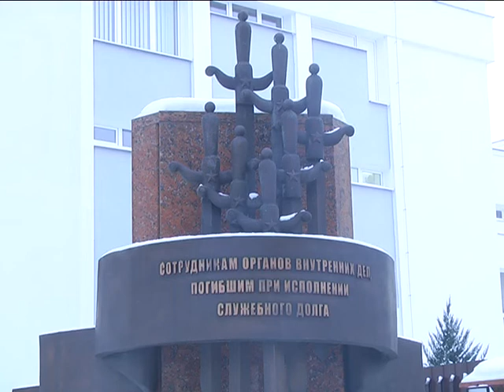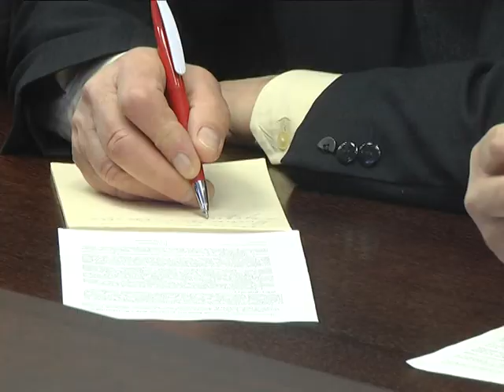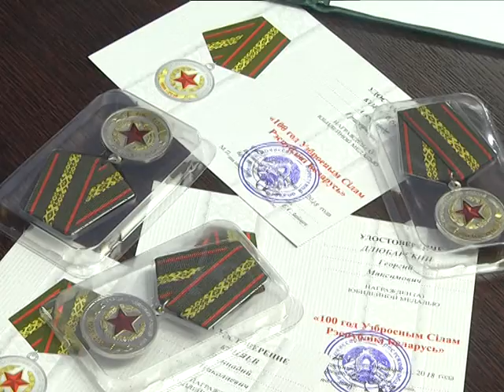2019-01-11 г. Брест. Расширенное заседание областного комитета ветеранов. Новости на Буг-ТВ.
Расширенное заседание Брестского областного комитета ветеранов Великой Отечественной войны и Вооруженных Сил .В 2019 году Беларусь отметит знаковую дату – 75-ую годовщину освобождения от немецко-фашистских захватчиков и Победы советского народа в Великой Отечественной войне. Сегодня в ветеранских организациях идет активная подготовка к празднованию: готовятся планы и программы  мероприятий, главными героями которых станут люди, прошедшие войну. Не остался в стороне и Брест. На базе управления внутренних дел Брестский областной комитет ветеранов Великой Отечественной войны и Вооруженных Сил провел расширенное заседание, посвященное предстоящим торжественным мероприятиям.